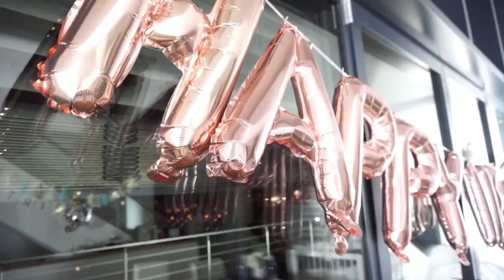Aberglaube - Rituale - Geschenke ... Weihnachten & Silvester das erste mal mit Baby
Weihnachten und Silvester gemeinsam mit uns, heute in diesem Video.
Viel Spaß eure Heidi und Familie

Equipment:
'neue Kamera:

und nicht am Verkauf beteiligt.

Rosellaxmas  könnt ihr Geld sparen :)